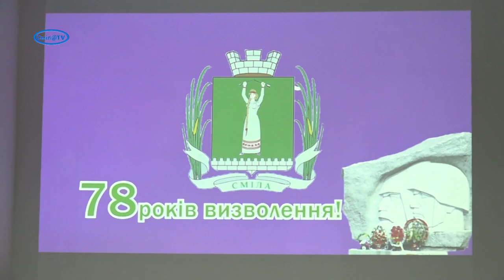Перегортає пам’ять сторінки: у Смілі відзначили 78-му річницю визволення міста